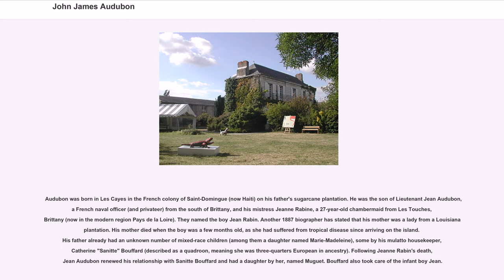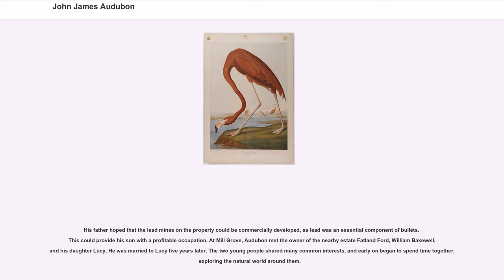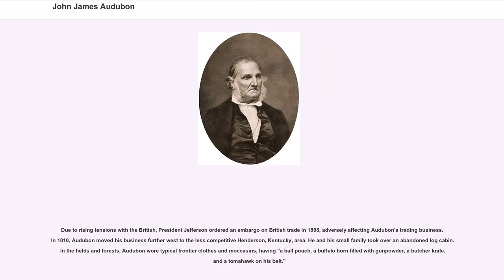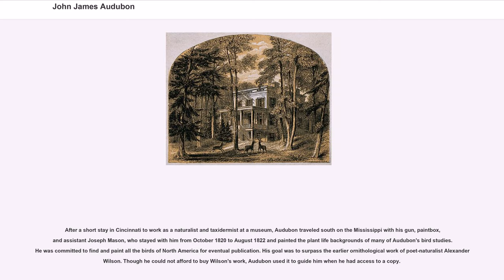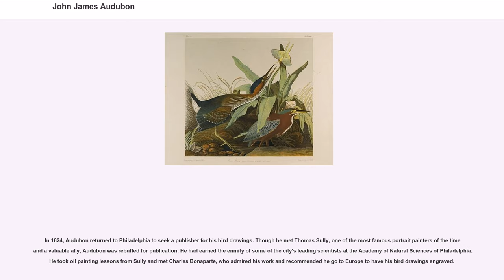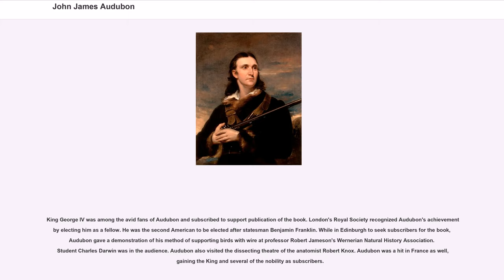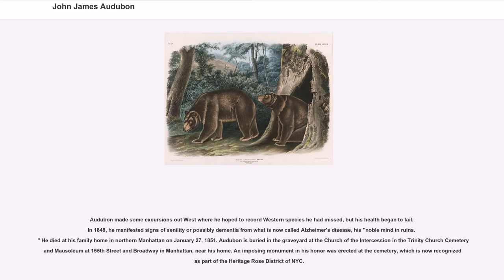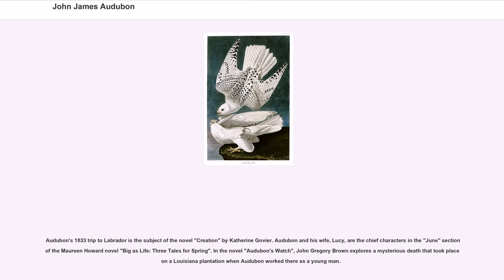John James Audubon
John James Audubon (born Jean Rabin; April 26, 1785 – January 27, 1851) was an American ornithologist, naturalist, and painter. He was notable for his extensive studies documenting all types of American birds and for his detailed illustrations that depicted the birds in their natural habitats. His major work, a color-plate book entitled "The Birds of America" (1827–1839), is considered one of the finest ornithological works ever completed. Audubon identified 25 new species.

Audubon was born in Les Cayes in the French colony of Saint-Domingue (now Haiti) on his father's sugarcane plantation. He was the son of Lieutenant Jean Audubon, a French naval officer (and privateer) from the south of Brittany, and his mistress Jeanne Rabine, a 27-year-old chambermaid from Les Touches, Brittany (now in the modern region Pays de la Loire). They named the boy Jean Rabin. Another 1887 biographer has stated that his mother was a lady from a Louisiana plantation. His mother died when the boy was a few months old, as she had suffered from tropical disease since arriving on the island. His father already had an unknown number of mixed-race children (among them a daughter named Marie-Madeleine), some by his mulatto housekeeper, Catherine "Sanitte" Bouffard (described as a quadroon, meaning she was three-quarters European in ancestry). Following Jeanne Rabin's death, Jean Audubon renewed his relationship with Sanitte Bouffard and had a daughter by her, named Muguet. Bouffard also took care of the infant boy Jean.

The senior Audubon had commanded ships. During the American Revolution, he had been imprisoned by Britain. After his release, he helped the American cause. He had long worked to save money and secure his family's future with real estate. Due to slave unrest in the Caribbean, in 1789 he sold part of his plantation in Saint-Domingue and purchased a 284-acre farm called ...